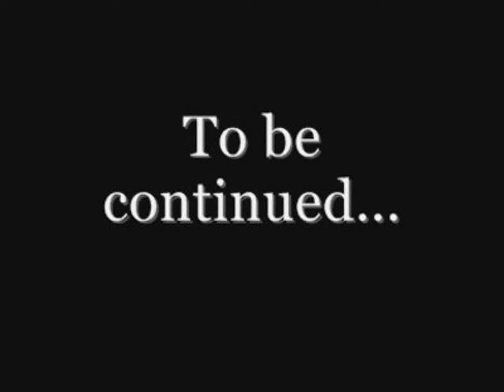KRYON - LIVRO 5 - A VIAGEM PARA CASA - PARTE 10 - 2/3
video_id=p-M